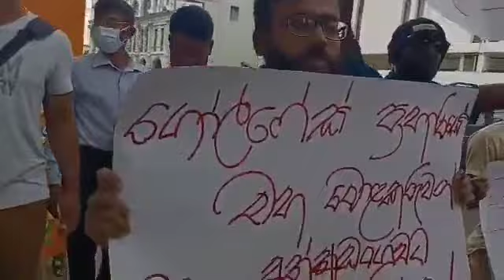குற்றப் புலனாய்வுப் பிரிவிற்கு முன் ஆர்ப்பாட்டம்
குற்றப் புலனாய்வுப் பிரிவினரால் விசாரிக்கப்பட்டு வரும் முன்னாள் அமைச்சர் ஜோன்ஸ்டன் பெர்னாண்டோவைக் கைது செய்யுமாறு கோரி காலி முகத்திடல் ஆர்ப்பாட்டக்காரர்கள் CIDக்கு அருகில் போராட்டம்!